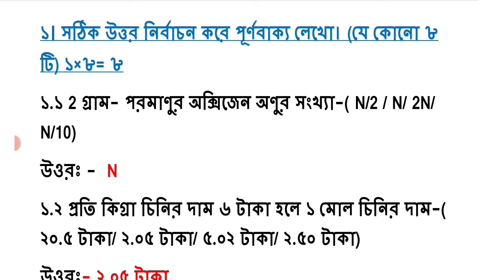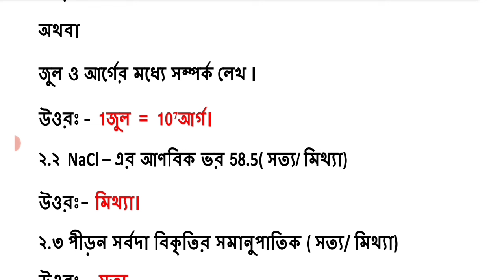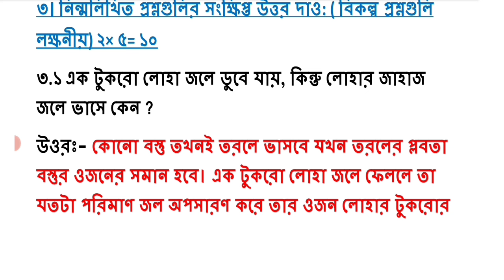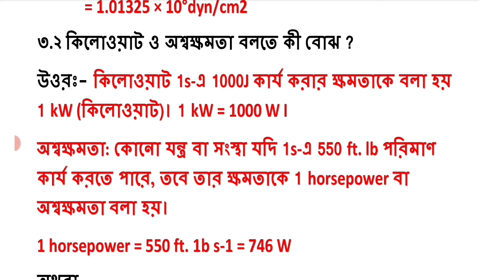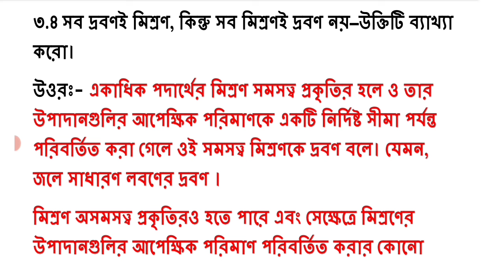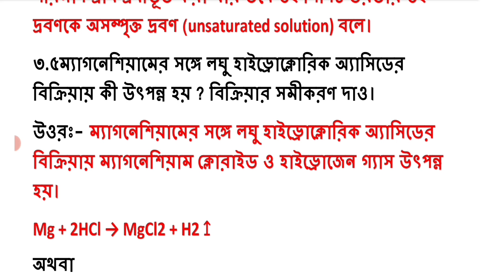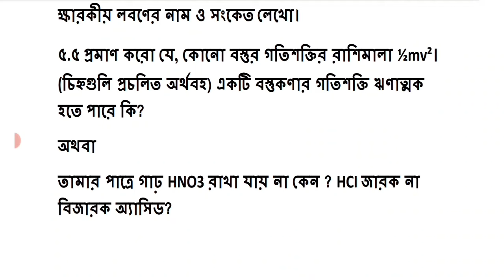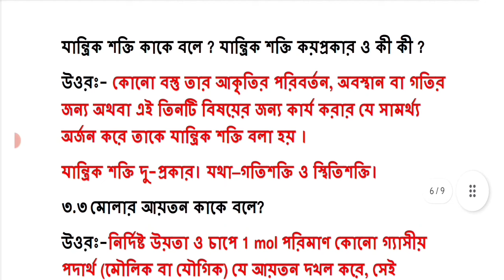class 9 physical science 2nd unit test question paper 2024 || class 9 physical science suggestion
class 9 physical science 2nd unit test question paper 2024 || class 9 physical science suggestion 2024

class 9 physical science second unit test question paper 2024
class 9 physical science 2nd unit test question paper 2024
class 9 second unit test 2024 physical science
class 9 second unit test 2024
class 9 second unit test physical science 2024
2nd unit test class 9 vouto biggan
class 9 vouto biggan second unit test syllabus 2024
2024 class 9 physical science

class 9
class 9 physical science
vouto biggan
physical science
question paper
syllabus
class 9 question pattern
class 9 physical science 2nd  unit test question pattern 2024
class 9 physical science 2nd unit test question answer 2024
2nd unit test 2024
second unit test
class 9 second unit test physics science 2024
class 9 vouto biggan suggestion 2024
class 9 physical science 2nd unit test
class 9 physical science 2nd unit test 2024
class 9 second unit test physical science question paper 2024
class 9 vouto biggan 2nd unit test question paper 2024
class 9 second unit test physical science question 2024
class 9 physical science 2nd unit test question 2024
class 9 2nd unit test vouto biggan 2024
class 9 second unit test exam 2024
class 9 vouto biggan 2nd unit test 2024
class 9 vouto biggan second unit test exam question 2024
class 9 physical science second unit test suggestion 2024
class 9 vouto biggan question
class 9 second unit test physical science question answer 2024
class 9 second unit test vouto biggan question 2024
class 9 physical science second unit test question 2024
class 9 physical science second unit test exam question 2024
class 9 second unit test vouto biggan question paper 2024
class 9 2nd unit test vouto biggan question paper 2024
class 9 physical science 2nd unit test suggestion 2024
class 9 second unit test physical science suggestion 2024
class 9 physical science question answer 2024 2nd unit test
class 9 vouto biggan second unit test question paper 2024
class 9 physical science 2nd unit test exam question paper 2024
class 9 2nd unit test exam question paper 2024
claas 9 2nd unit test physical science question paper 2024
class 9 vouto biggan 2nd unit test question 2024
class 9 2nd unit test exam 2024
class 9 physical science second unit test syllabus 2024
class 9 vouto biggan second unit test question answer 2024
class 9 physical science question 2024 2nd unit test
class 9 2nd unit test 2024
class 9 vouto biggan question 2024
2nd unit test class 9 life science
class 9 second summative evolution 2024
class 9 vouto biggan

secend _unit_test_2024
secend _unit_test